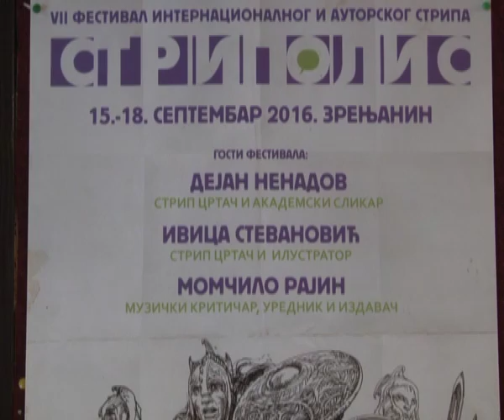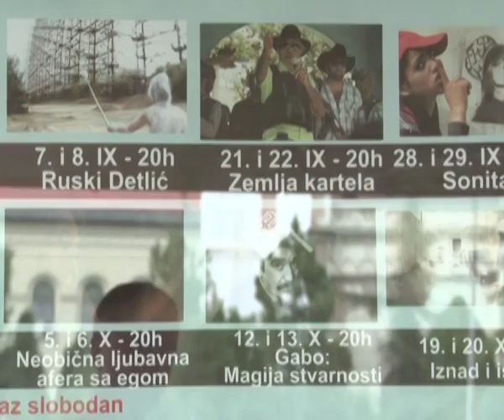NAJAVA PROGRAMA KC ZA SEPTEMBAR